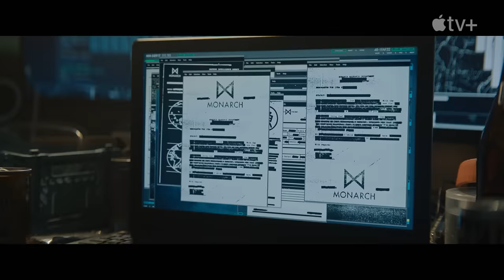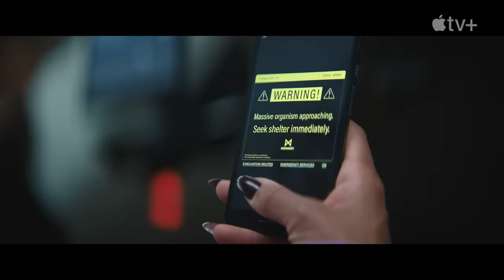Monarch: Legacy of Monsters — In the Shadows of Monsters | Apple TV+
Executive Producers Matt Fraction and Chris Black on telling a story of both monsters and humans. Monarch: Legacy of Monsters now streaming on Apple TV+

Following the thunderous battle between Godzilla and the Titans that leveled San Francisco, and the shocking revelation that monsters are real, “Monarch: Legacy of Monsters” tracks two siblings following in their father’s footsteps to uncover their family’s connection to the secretive organization known as Monarch.

Clues lead them into the world of monsters and ultimately down the rabbit hole to Army Officer Lee Shaw (played by Kurt Russell and Wyatt Russell), taking place in the 1950s and half a century later where Monarch is threatened by what Shaw knows.

Based on the Monsterverse from Legendary, and starring Kurt Russell, Wyatt Russell, Anna Sawai, Kiersey Clemons, Ren Watabe, Mari Yamamoto, Anders Holm, Joe Tippett and Elisa Lasowski, this dramatic saga — spanning three generations — reveals buried secrets and the ways that epic, earth-shattering events can reverberate through our lives.